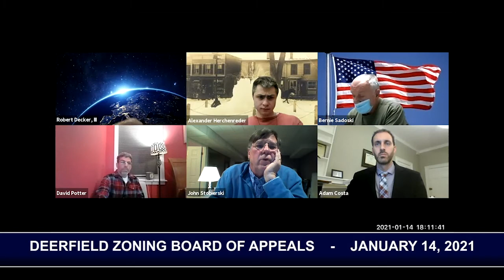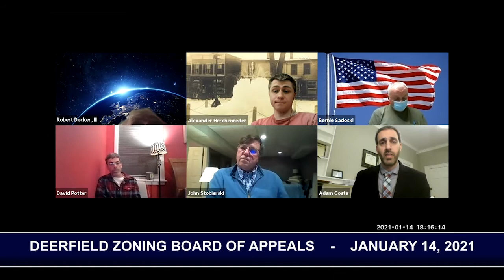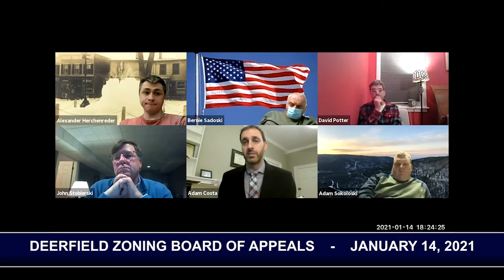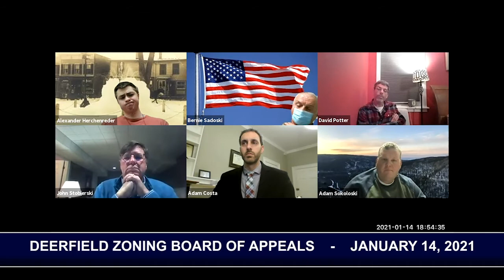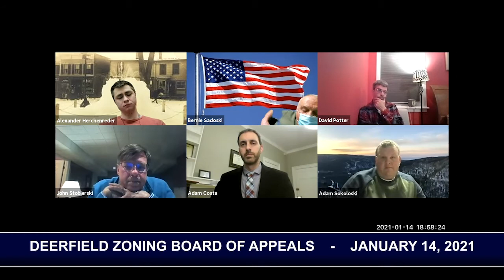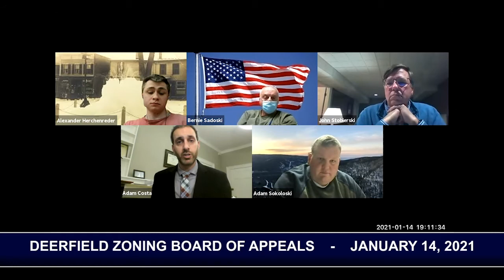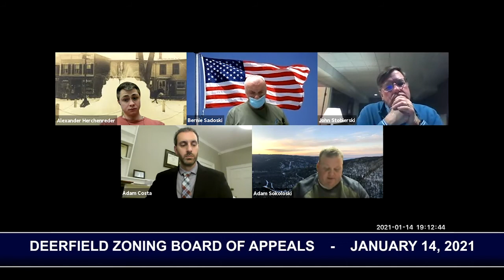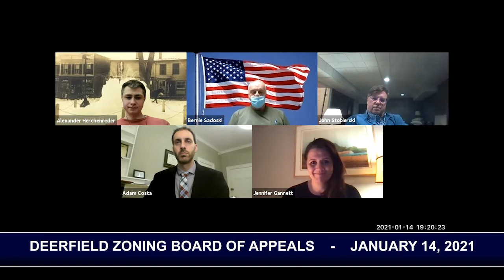Deerfield Zoning Board of Appeals - January 14, 2021